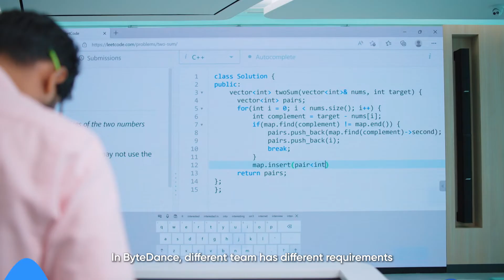ByteDance Technical Interview Guide 👨‍💻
Hey engineers, are you preparing for your technical interviews at bytedance ?🤔

Then make sure you don’t miss out on this advice from our colleagues in the ByteDance singapore office! In this video, they share some tips and advice on how to ace your interviews from their own experiences! 📝

Our technology teams keep growing! Join us in our mission to inspire creativity and enrich life.